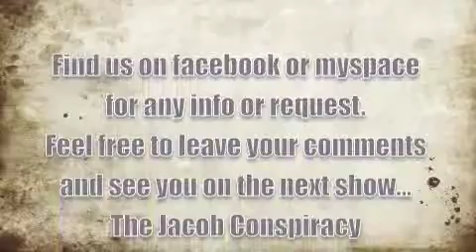The Jacob Conspiracy - Picture you feat Raph from The Disliked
PICTURE YOU-THE JACOB CONSPIRACY  FEAT RAPH FROM -THE DISLIKED***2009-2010 ACOUSTIC VERSION.